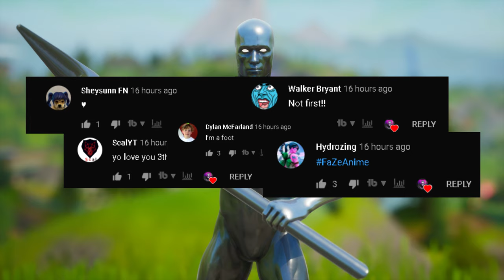THIS IS THE HARDEST CHALLENGE IN SEASON 4...